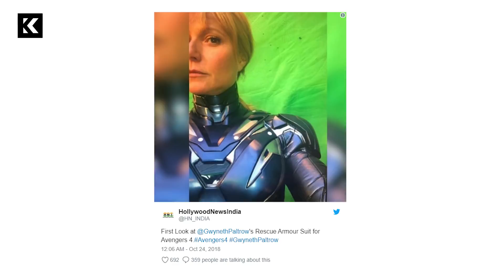What's On: Gwyneth Paltrow Gunakan Armor Iron Rescue Untuk Avenger 4